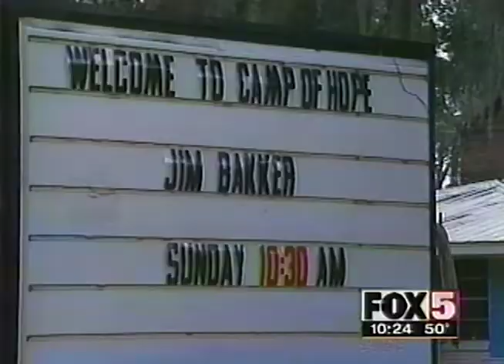Jay Bakker + Jim Bakker on Fox 5 Atlanta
Fox 5 Television Segment on Jay Bakker